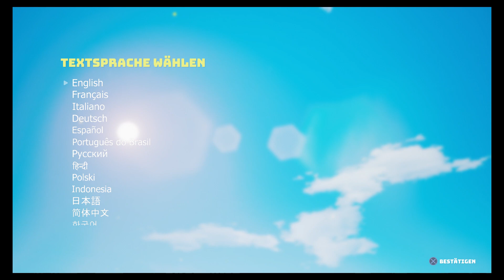🧬Biomutant🐾#1 - Die Erschaffung eines Mutanten (Let's Play - Playstation 5 - Gameplay - Deutsch)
Das Spiel, auf welches wir (neben Cyberpunk) so lange gewartet haben erblickt mit völlig gemischten Vorabfazits und Tests das Licht der Welt.
In der ersten Folgen wird der Mutant gebastelt mit dem wir den Lebensbaum retten sollen.

In der 2. Folge, die morgen 17 Uhr kommt steigen wir so richtig in das Abenteuer ein und treffen die ersten NPC mit extrem witziger Vertonung 🤣

Morgen geht es natürlich mit der nächsten Folge weiter - in welcher wir richtig in die Geschichte einsteigen 😇

Viel Spaß! 😊

Hier geht es zum Discord, auf dem ich unterwegs bin - schaut doch gern mal vorbei 😁